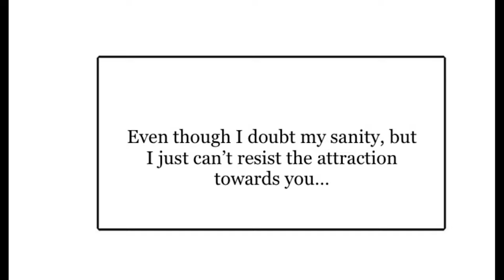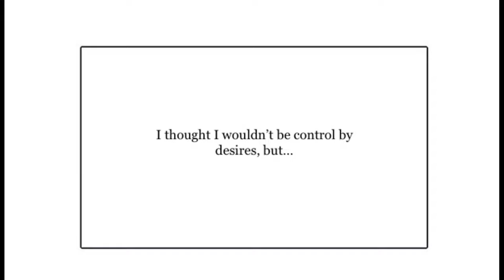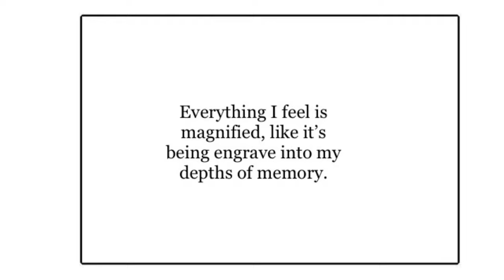Qiqi & Buyi ~ Hot Love Scene || Their First Time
Manga: Bai Lijin Among Mortals
They finally did it🎉❤️🎊🥰🥵🥵🥵.